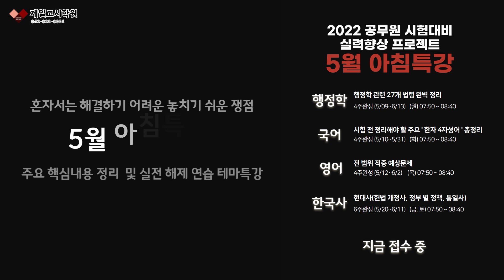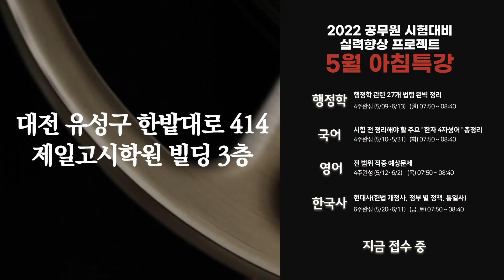대전공무원학원_22년 지방직/교행직 시험대비는 아침특강으로 해결하자 5월 9일 첫진도 개강!_제일고시학원 본점(충남대)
제일고시학원 본점(충남대)의 5월 아침특강 안내 영상입니다.